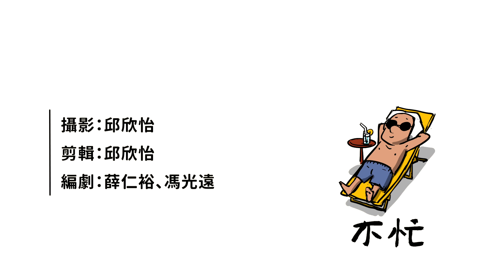【給我報報】愛情摩天輪的真實樣貌｜給我報報時事排行榜｜ 0214-0220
給我報報時事排行榜｜ 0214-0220